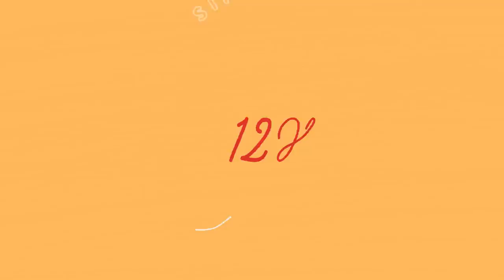HÁBITO 07: DÊ UM TEMPO